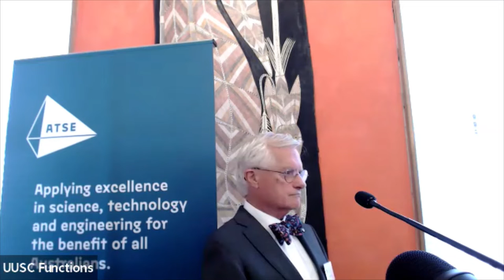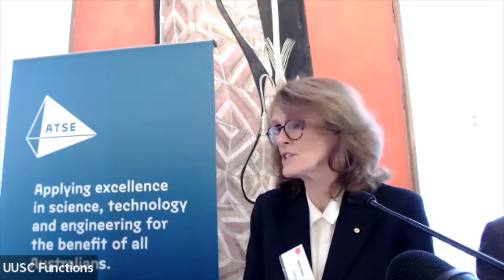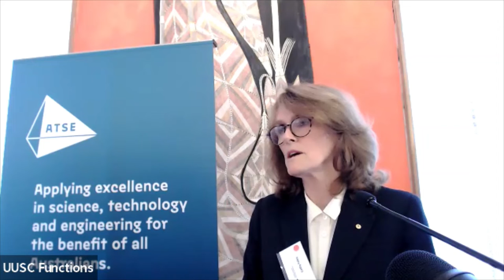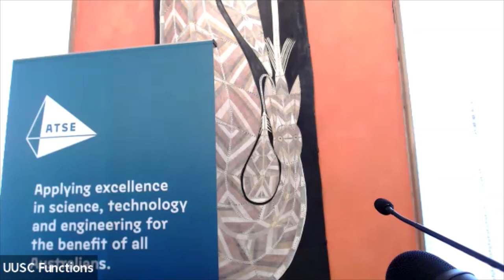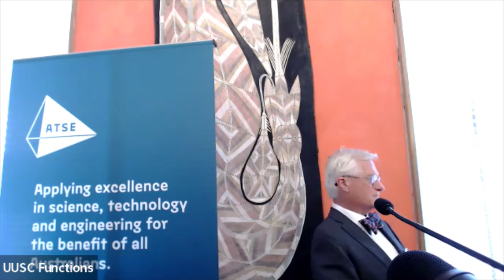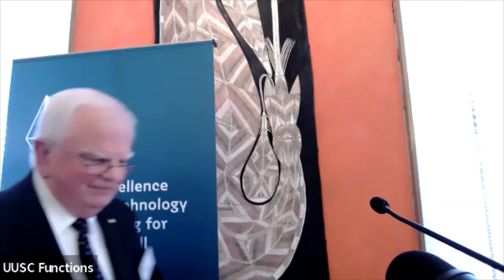Chaikin Oration 2021: Dr Cathy Foley - A Lifetime of Preparation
The Australian Academy of Technology and Engineering (ATSE) is delighted to have as our Chaikin Orator, Dr Cathy Foley AO PSM FTSE FAA, who was appointed as Australia’s Chief Scientist in January 2021. Prior to this, she had a long and distinguished career at our national science agency, the CSIRO, culminating in being appointed as the agency’s Chief Scientist in August 2018. Dr Foley is an internationally recognised physicist, known for her influential leadership and scientific advocacy.

Starting a new role is a challenge for anyone – even for a Chief Scientist, and even more so in the middle of a global pandemic, with lockdowns limiting the nature of how we connect with each other. We know that science and the successful translation of research outcomes is central to plotting a clear path ahead and Dr Foley has brought her brand of clear thinking to the role; but what have we learned, and what are the opportunities for ensuring those lessons are not lost?

In delivering the ATSE NSW Chaikin Oration, Australia’s Chief Scientist, Dr Cathy Foley, will reflect on her work in the role so far, and the opportunities ahead.